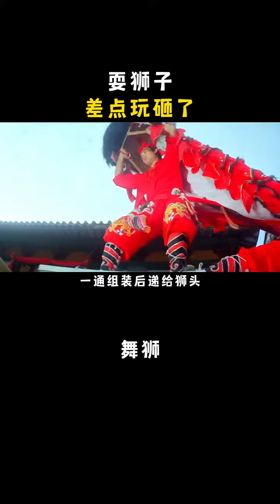Two people playing with lions, but almost falling over High Burning Film # Movie